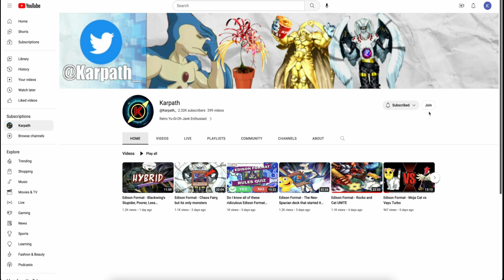Edison Format but I BANNED the ENTIRE META 😤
Shopping on TCGplayer? Use this link to help support channel!